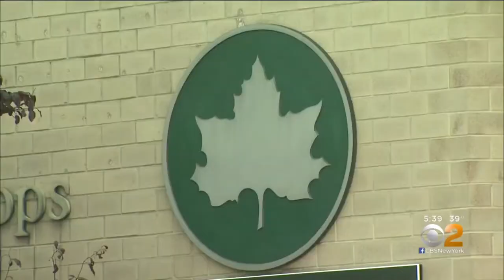WCBS with CM Kallos on Banning the use of Toxic Pesticides